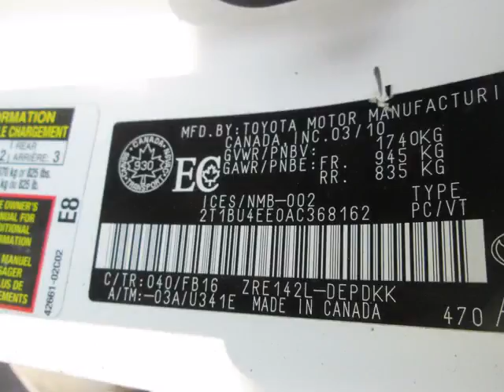Toyota on Front - 2010 Toyota Corolla TOYOTA CERTIFIED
Toyota on Front - 2010 Toyota Corolla  TOYOTA CERTIFIED P12532